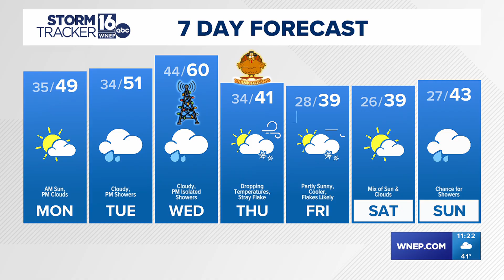Very rare piebald deer spotted in East Stroudsburg, PA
Different from albinism, this genetic mutation affects only 1-2% of deer populations.